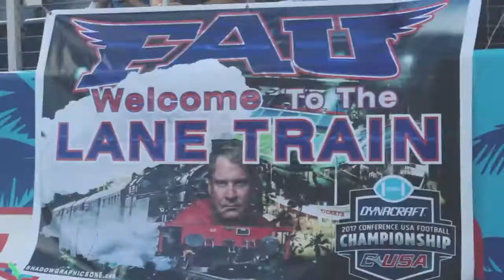FAU FB Spring Game Intro Video 2018